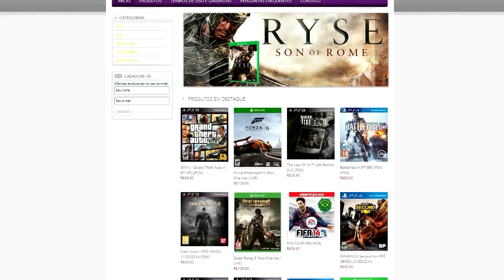SPINTIRES - MOD LADA NIVA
Gameplay do sensacional Spintires que deu origem aos sucessores MudRunners e SnowRunners.
Confira!

★ Gamertag: cveloso
★ PSN Id: cvqueiroz
★ Steam: cvelosoqueiroz

🤝  Parceiros  🤝

✈️ Aviação Virtual (Add-ons X-plane 11)✈️

🚚  ETS 2

🖥️ Meu Setup
i7 9700F, 32GB Kingstone HypeX DDR4 2400Mhz,
RTX2060 Gigabyte,
SSD 250GB (Sistema Operacional e Aplicativos) SSD 480GB Kingstone (Só para o Xplane 11), HD 1TB (Uso geral),
Monitor Super Widescreen LG,
Joystick Thrustmaster HOTAS 4,
Logitech Pro Flight (Yoke, Throttle and Pedals)